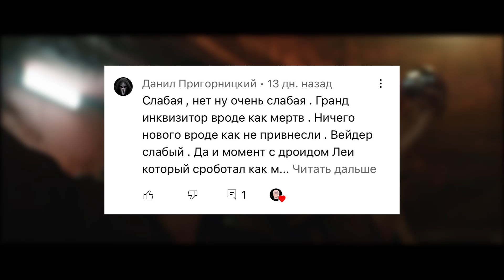ОБИ ВАН КЕНОБИ сериал - Обзор 6 серии / ХОРОШИЙ ФИНАЛ